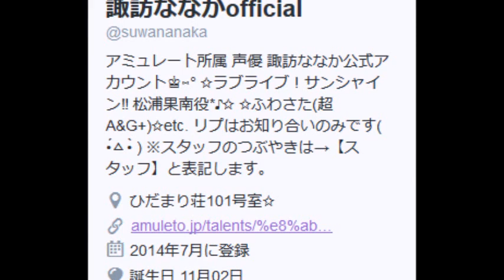【諏訪ななか】「米を食べない」すわわが好んで食べる料理がこちらになります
【諏訪ななか】米を食べないすわわが好んで食べるものがこちら。
すわわの偏食っぷり。関係ないですが、ものぐさなうｐ主も面倒なので白米をあまり食べません。

ふわさた5回、9回
諏訪ななか、井澤美香子

諏訪ななか「可愛い女の子にストレスを癒してもらってました(๑´ᴗ`๑)」 すわわとみけの学生時代